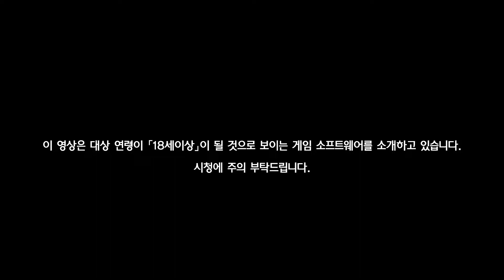『베요네타 3』 2nd 트레일러